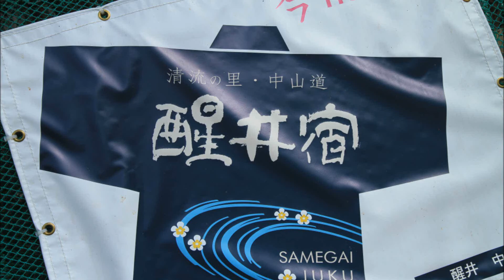梅花藻が咲く地蔵川 2013 滋賀県米原市醒ヶ井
滋賀県米原市の醒ヶ井地区を流れる地蔵川では、梅花藻（ばいかも）が咲き出していました。